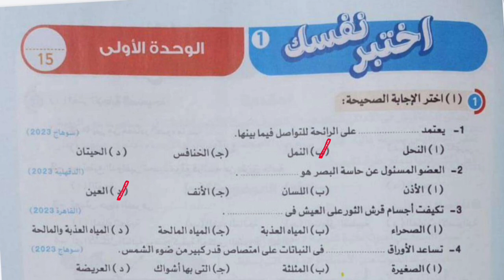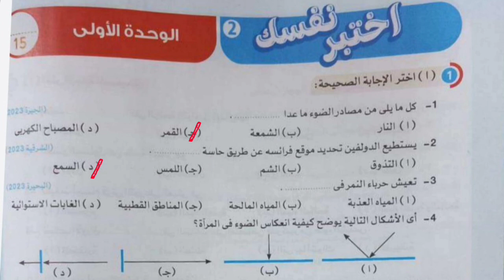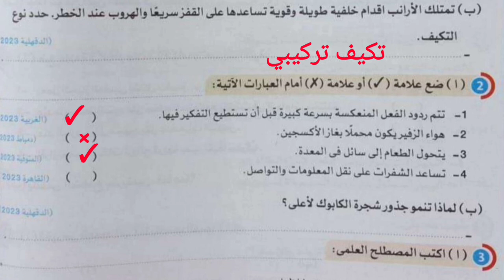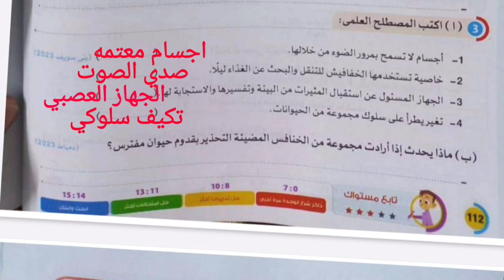حل تدريبات اختبر نفسك علوم الاضواء صفحه 111و 112 الترم الاول 2024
كتاب الاضواء
 الصف الرابع الابتدائي 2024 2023
 كتاب سلاح التلميذ
 كتاب الباهر
 حل تدريبات صفحه 111 112
 اختبر نفسك
 الترم الاول